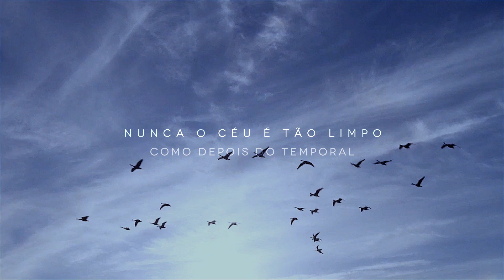Imersão Total 2019 - Tempos de Refrigério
Para mais informações entre em contato pelo telefone: (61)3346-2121